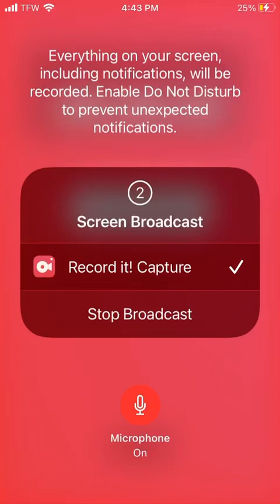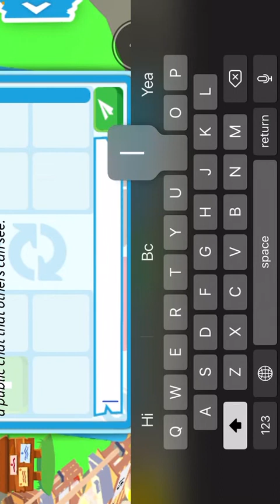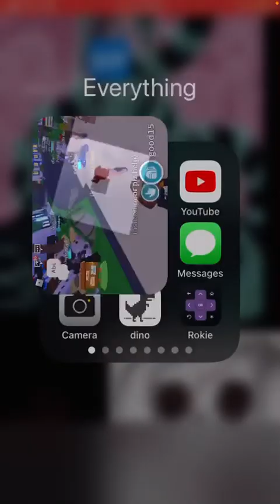August 6, 2022